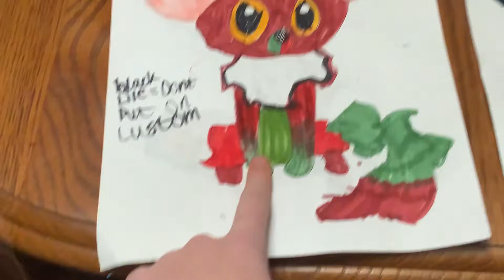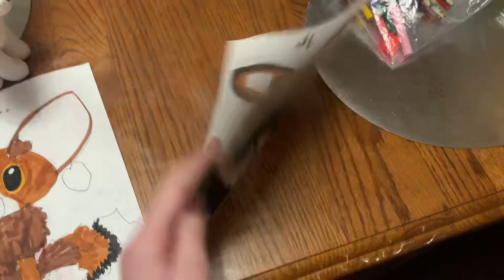👹Help me decide! (Making a custom)